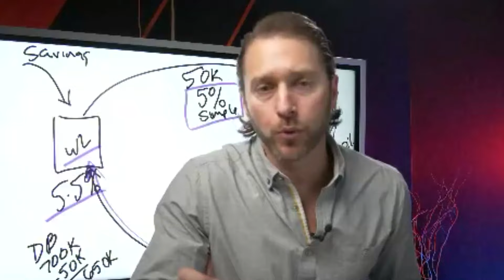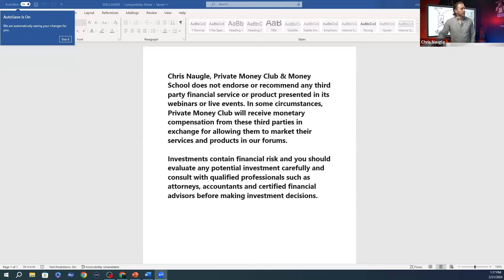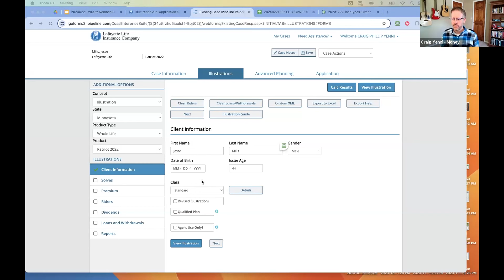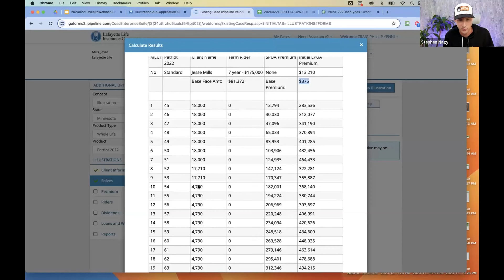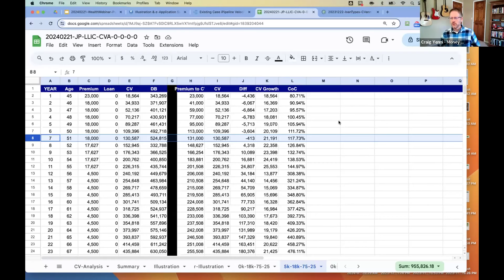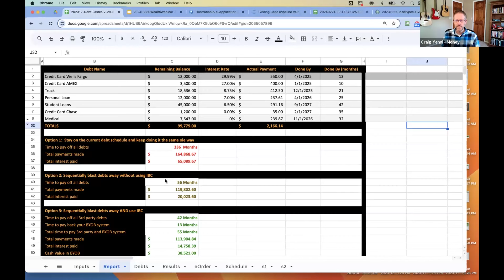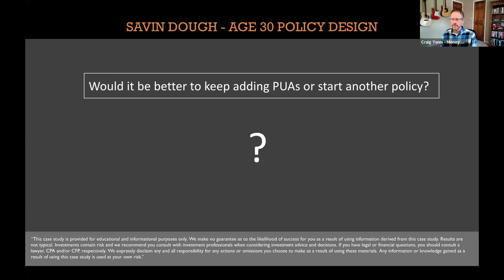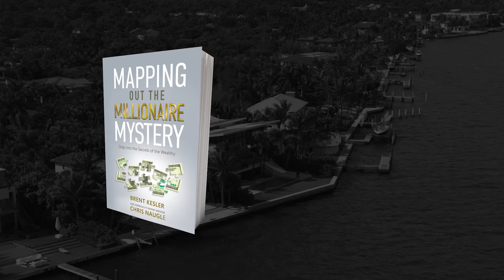Designing A Custom Infinite Banking Policy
On todays Wealth Webinar Chris Naugle and Craig Yenni explain the Infinite Banking Concept (IBC) which allows you to become your own bank, take control of your money, and create a legacy for your family. Craig gets into the numbers of different policy designs and shows the process of recapturing and recycling money. He shows the comparison between different policy designs and a traditional bank savings account to show why we use the different Infinite Banking Concept policy designs.